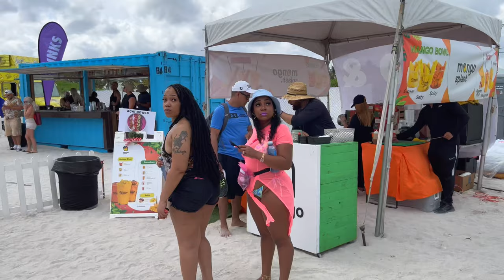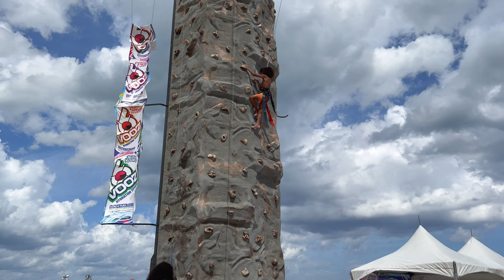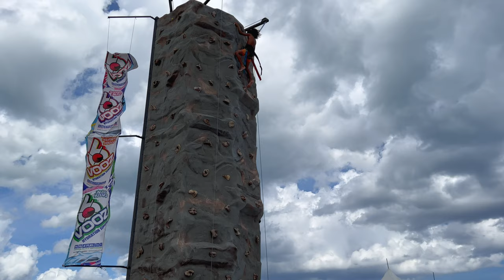Miami Beach Model Volleyball 2022 and Beach Walk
I visited Miami Beach during the Model Volleyball 2022 event to see what it was all about. It is open to the public & features top model agencies. There were also several activities around the volleyball courts, including entertainment, rock climbing, and free fall. After I took a tour around the area, I headed out to the beach where I took a walk by the water side.

💲 Support Me 💲

😀 Social 😀